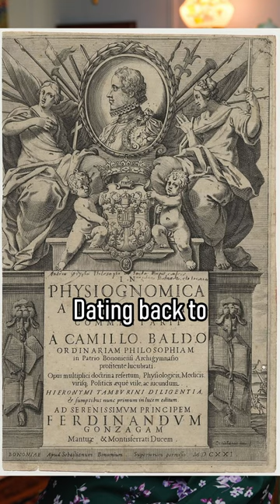Even Wikipedia knows that Face Reading is ✨Problematic✨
Please, can we stop trying to make face reading a thing? pleaseeeeeee?

📪 Abby Cox
642 N. Madison Street